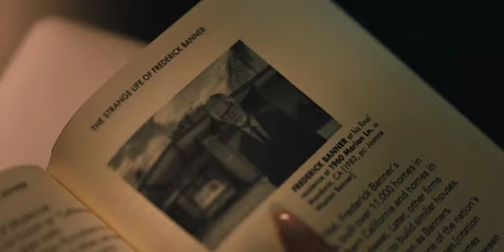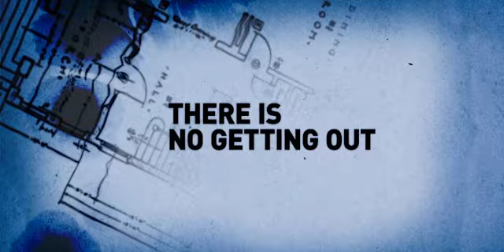mid century NEW MOVIES TO WATCH ,,PLEASE LETS GET TO 1000 SUBSCRIBERS